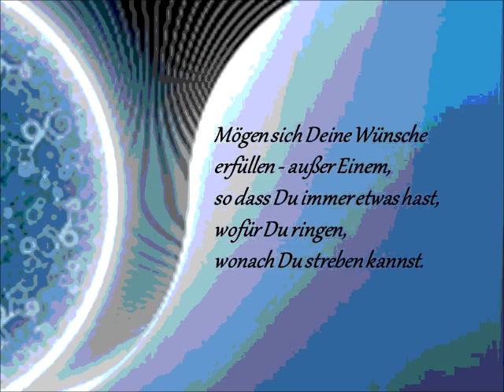★Kunst & Klang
Video edited by GiS Februar 2012

*Die Kunst zu erfreuen besteht darin,
selbst erfreut zu sein*